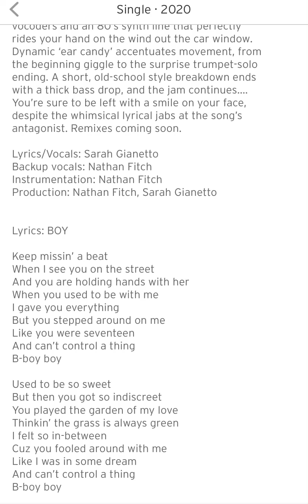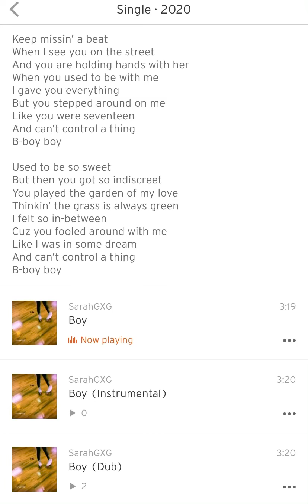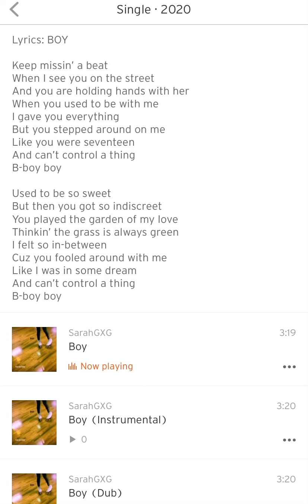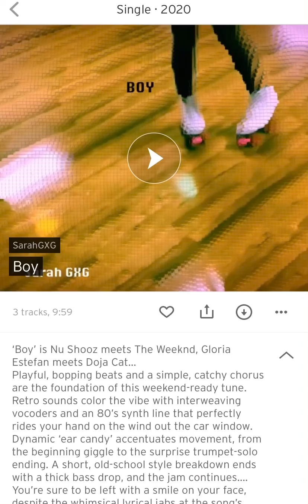Boy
‘Boy’ is Nu Shooz meets The Weeknd, Gloria Estefan meets Doja Cat…
Playful, bopping beats and a simple, catchy chorus are the foundation of this weekend-ready tune. Retro sounds color the vibe with interweaving vocoders and an 80’s synth line that perfectly rides your hand on the wind out the car window. Dynamic ‘ear candy’ accentuates movement, from the beginning giggle to the surprise trumpet-solo ending. A short, old-school style breakdown ends with a thick bass drop, and the jam continues…. You’re sure to be left with a smile on your face, despite the whimsical lyrical jabs at the song’s antagonist. Remixes coming soon.

Lyrics/Vocals: Sarah Gianetto
Backup vocals: Nathan Fitch
Instrumentation: Nathan Fitch
Production: Nathan Fitch, Sarah Gianetto

Lyrics: BOY

Keep missin’ a beat
When I see you on the street
And you are holding hands with her
When you used to be with me
I gave you everything
But you stepped around on me
Like you were seventeen
And can’t control a thing
B-boy boy

Used to be so sweet
But then you got so indiscreet
You played the garden of my love
Thinkin’ the grass is always green
I felt so in-between
Cuz you fooled around with me
Like I was in some dream
B-boy boy